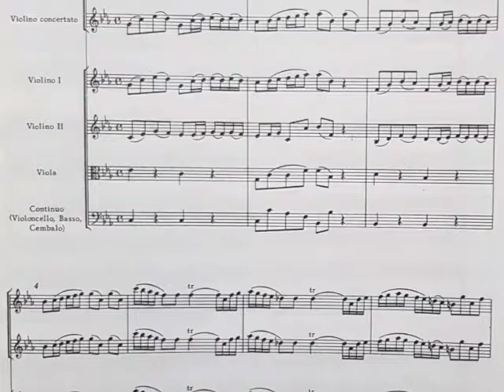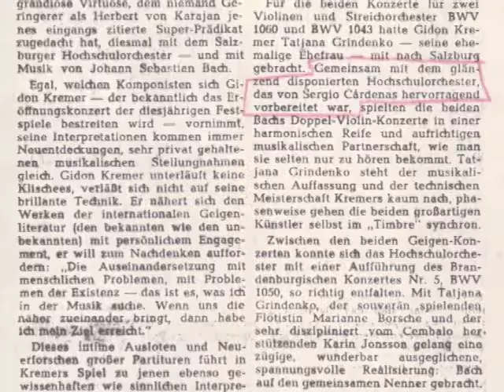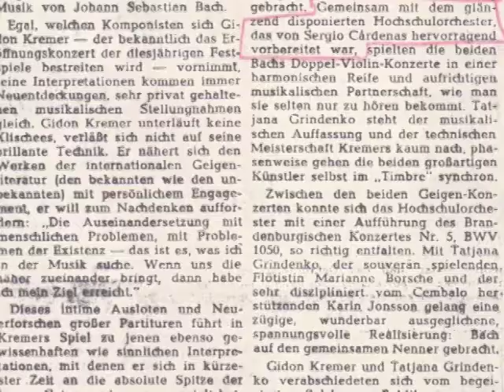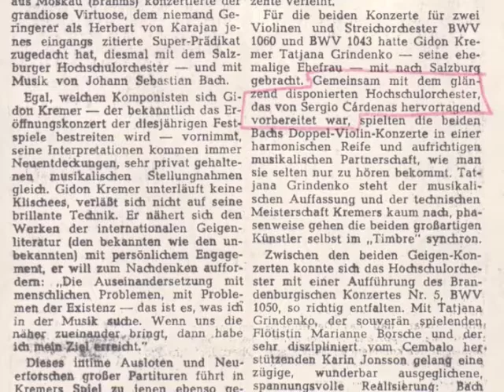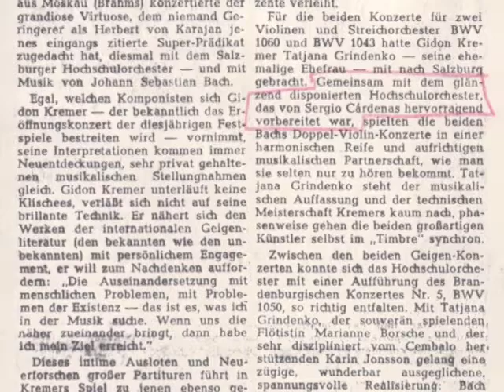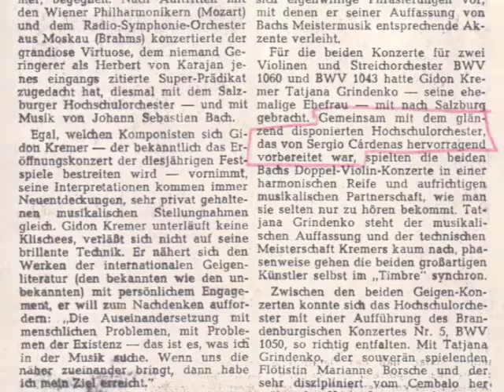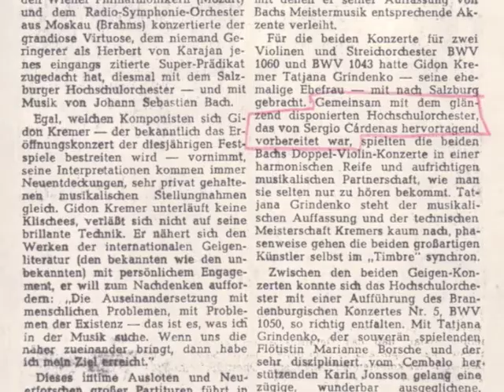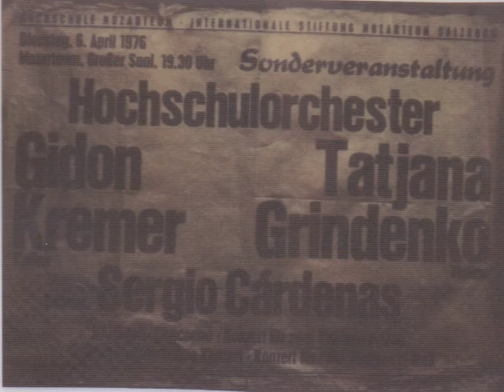J. S. BACH: Concierto en do-menor, BWV 1060 - G. KREMER/T. GRINDENKO - Mozarteum - S. CÁRDENAS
Los violinistas Tatjana GRINDENKO (Violín I) y Gidon KREMER, con la Orquesta Sinfónica de la Escuela Superior de Música “Mozarteum”, conducida por SERGIO CÁRDENAS exponen el Concierto en do-menor, BWV 1060, para dos violines, bajo continuo y orquesta, del compositor J. S. BACH (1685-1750), en el concierto brindado en la Gran Sala de la Fundación Internacional Mozarteum, de Salzburgo, Austria, el 6 de abril de 1976.

Grabación en vivo proporcionada por la Radio Austriaca (ORF).

00:00    Allegro
05:04     Adagio
10:53     Allegro